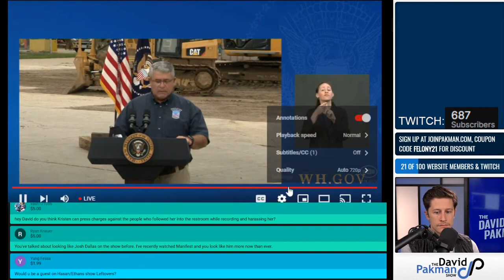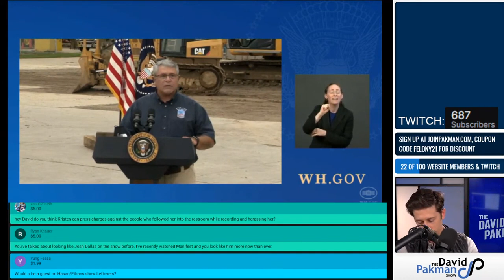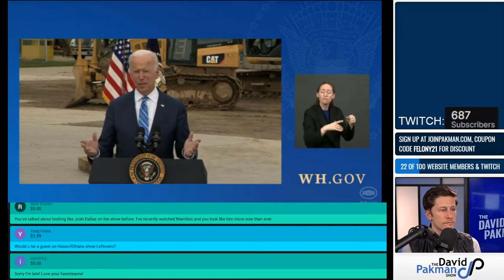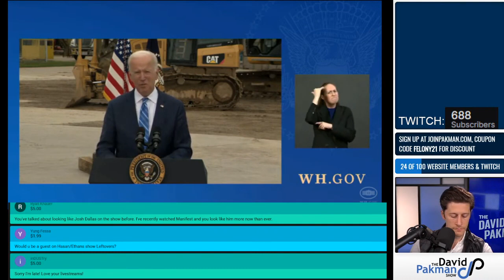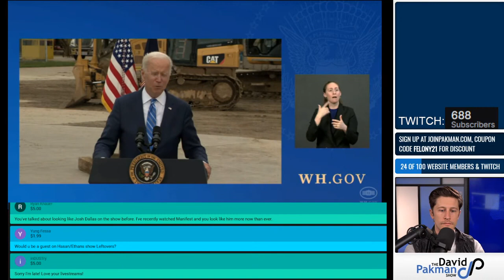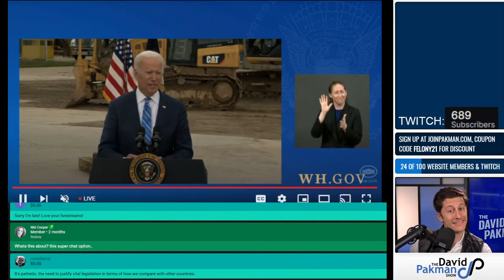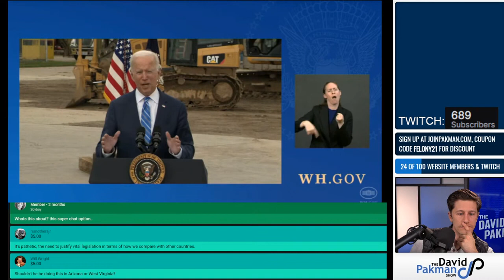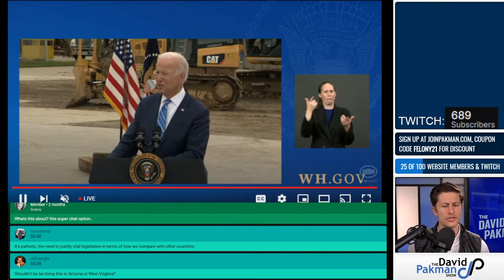Can We Like, Pass Infrastructure Now?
Joe Biden delivers a speech as he faces pressure to pass the infrastructure bill.